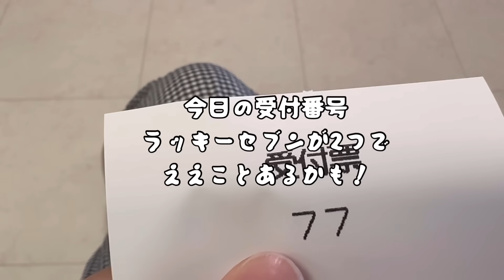【39歳不妊治療】ほんまマジでうまいこといかぬ女の人生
◾️前回の動画
39歳不妊治療中】ごめん、思うところあるからダラダラ語ってるアラフォーのとある1日

このチャンネルは、長年パニック障害を患い不妊治療を出来ずにいた限界子なし主婦のヒューマンドキュメンタリーチャンネルです。
この度、不妊治療をする運びとなりました(2023年10月より)
不妊治療のvlogを中心にズボラ主婦の日常をお届けいたします🐈